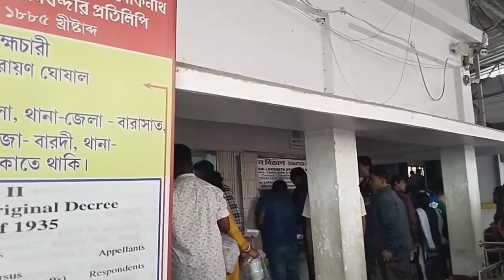চাকলা লোকনাথ মন্দির vlog | Chakla Dham Tour| Chakla Loknath mondir।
চাকলা লোকনাথ বাবার মন্দির
chakla ধাম
chakla loknath মন্দির
chakla loknath মন্দির
chakla loknath মন্দির
chakla loknath মন্দির
chakla ধাম
chakla loknath মন্দির
chakla loknath মন্দির
chakla loknath মন্দির
chakla dham tour গাইড
how to reach chakla dham by ট্রেন
chakla dham hotel
chakla dham 2022
chakla dham tour guide
chakla dham loknath mandir